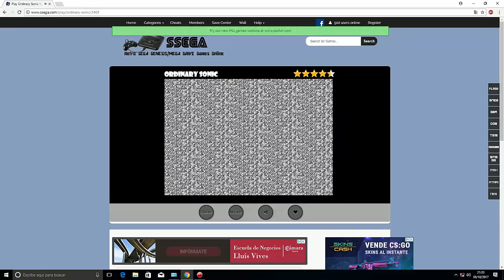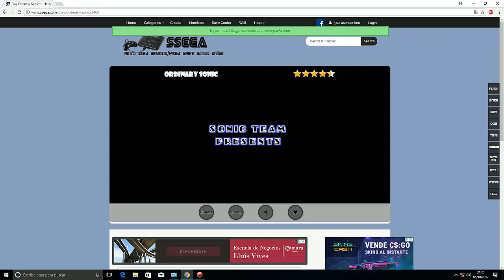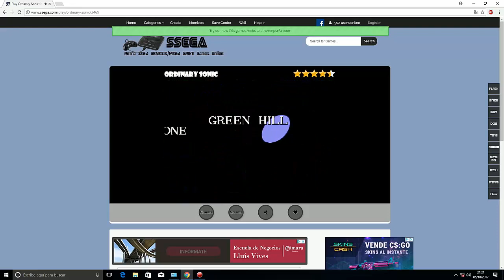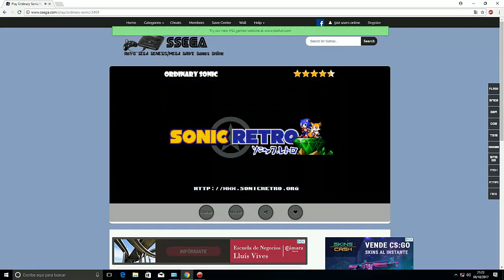Sonic.exe | Especial Halloween